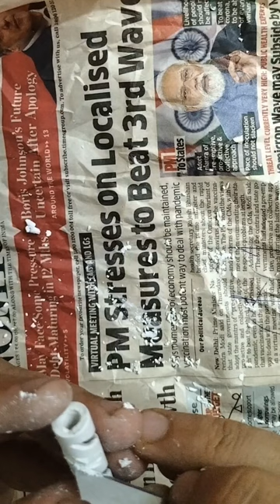Chalk Art tutorial full hd Video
Learn how to carve single chalk in a more creative and easy way!!

Material Required:

Single chalk

*Paper Cutter